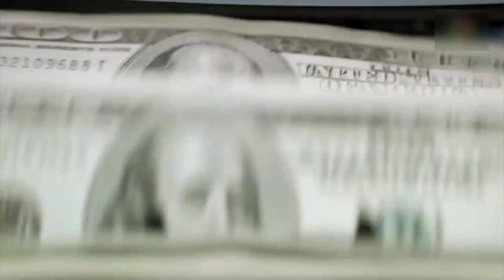INTERNET SATELITAL ¨STARLINK" DE ELON MUSK LLEGA A ECUADOR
Antes que finalice el 2022 estará en funcionamiento en nuestro país el internet satelital “STARLING” del grupo de Elon Musk. Se trata de tecnología de avanzada, nano satélites que permitirá dar conectividad a zonas de difícil acceso en el sector rural.

Vianna Mainno - Ministra de Telecomunicaciones